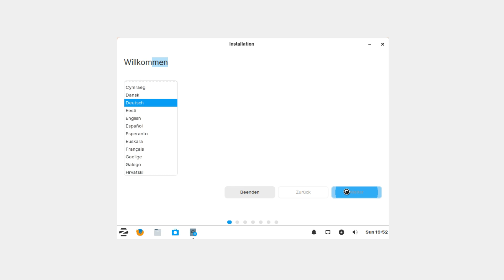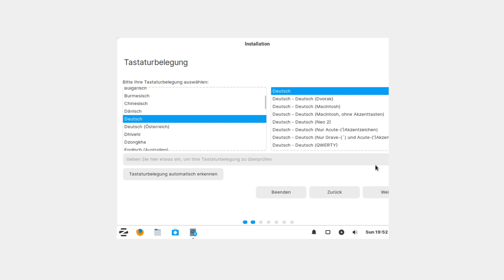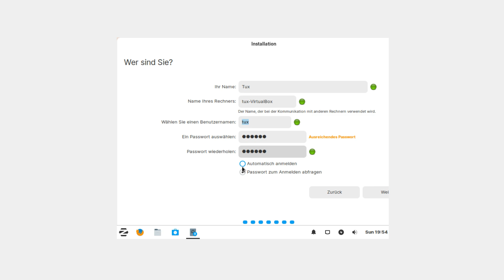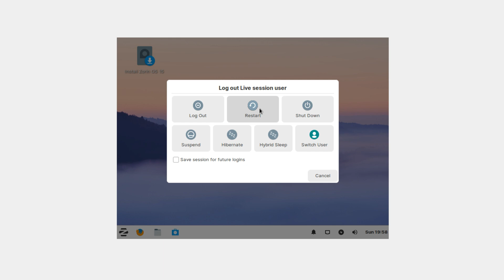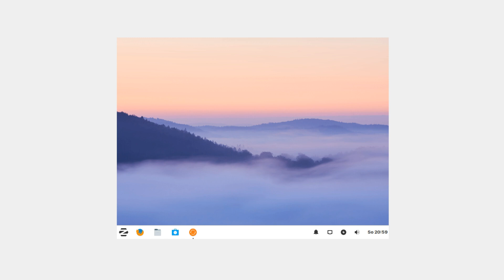Zorin OS 15 Lite Installation Deutsch